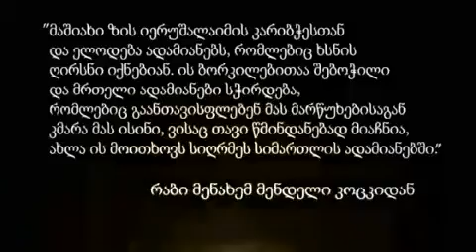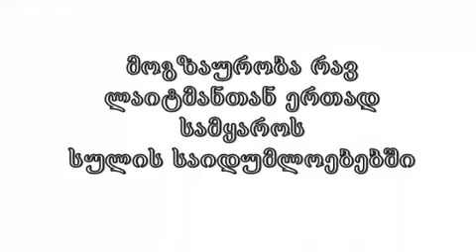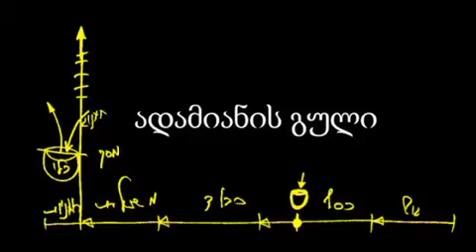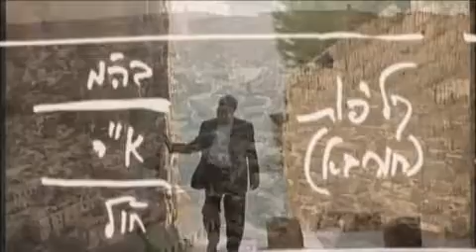იერუსალიმი რომელიც გულშია 1